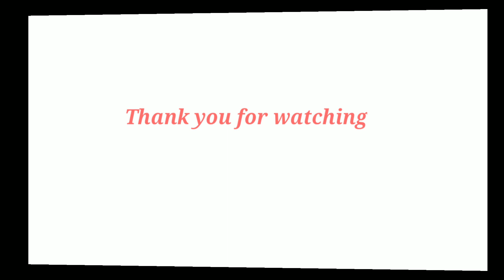UNBOXING, HUAWEI MATEBOOK D15 NOTEBOOK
This is my new laptop and showing it what are the features and specs of the lappy.
📩Jasminecalica7
Instagram.. Rocieljasmine
Facebook.. Rocielamared
Huawei Matebook D15 notebook
Color, space gray.